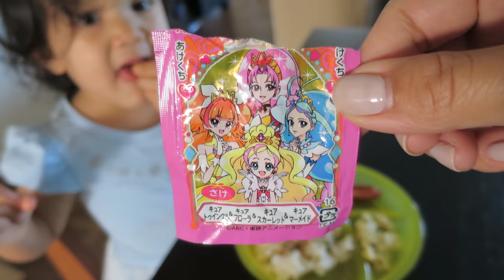IN THE GARDEN! - August 12, 2016 - ItsJudysLife Vlogs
Snapchat! itsMommysLife

Judy's Links

Benji's Links

Vlog Camera We Use:

Blendtec Blender